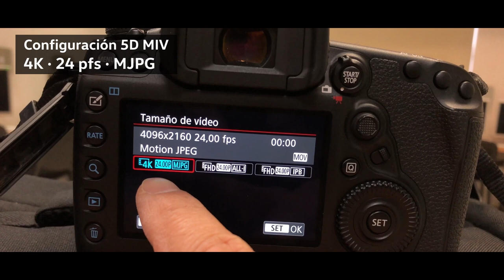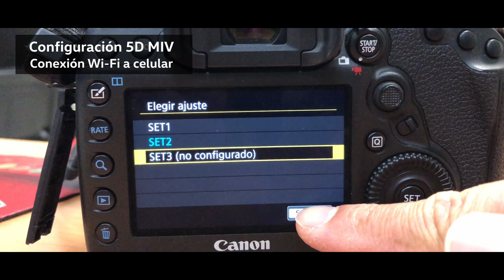Cómo se graba en 4K · 5D MIV · 4k 24fps · Perfil Neutro · Conexión WiFi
Con esta información podrás configurar la Cámara Canon 5D Mark IV · 4k 24fps · Perfil Neutro · Conexión WiFi